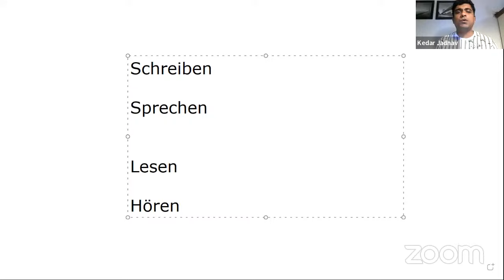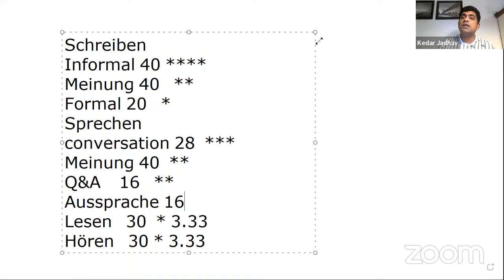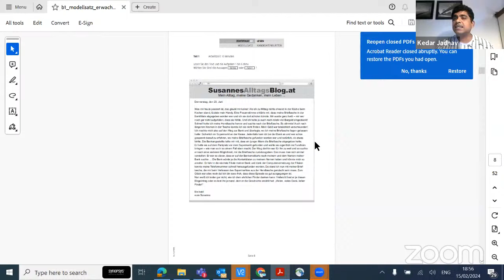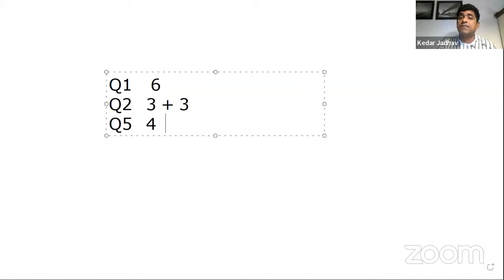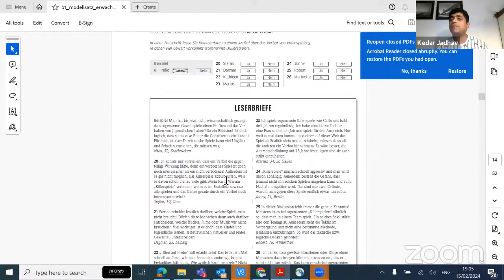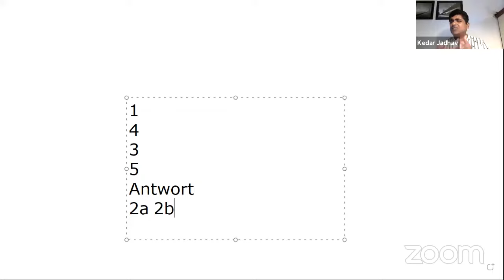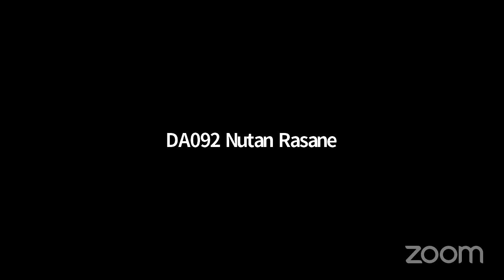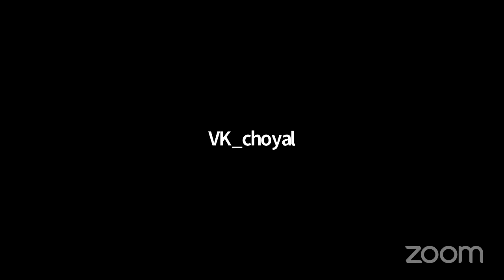Learn German with Kedar Jadhav in Hindi and English : Session 34 : B1 Examination Structure and Tips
Please join any of the WhatsApp group below to get more information about sessions.